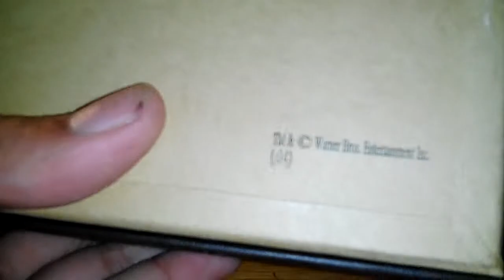baguette de harry potter en boite ollivander